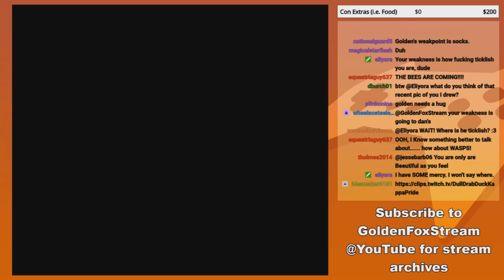GoldenFox Plays Super Metroid Pt. 4